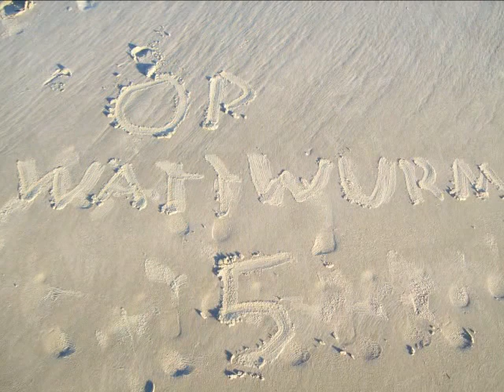OP Wattwurm 5 Trailer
Am 1.9.2012 startet die fünfte Op Wattwurm. Sei dabei bei deutschlands nassestem und friedlichsten Airsoft Event! Anmeldungen sind über den Event Bereich des ASVz möglich. Die Teilnehmerzahl ist begrenzt also warte nicht zu lange!